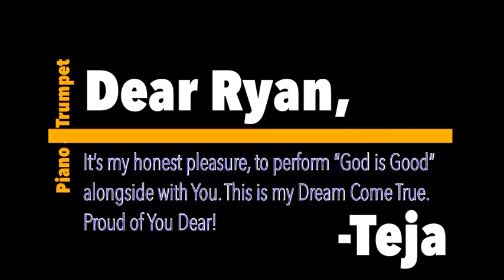God is Good / Don Moen / Ryan Wilson Samuel & Teja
For years I dreamt of playing alongside with my Students. Today I realised, that God is So Good, cause He listens to Your Silent Unspoken Dreams!

“God is Good” / Don Moen
Performed by: Ryan Wilson Samuel & Teja